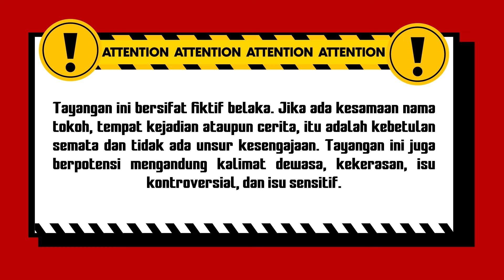Pangeran Malam Menjemput Cinta Neng Ratih | Bestcut Jodoh Wasiat Bapak Eps 20 (3/3)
004077
000008